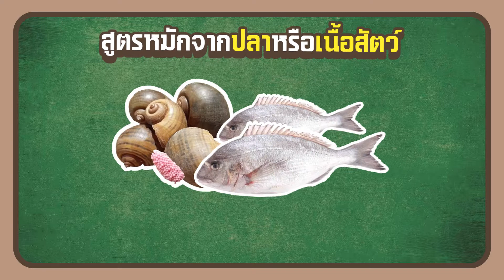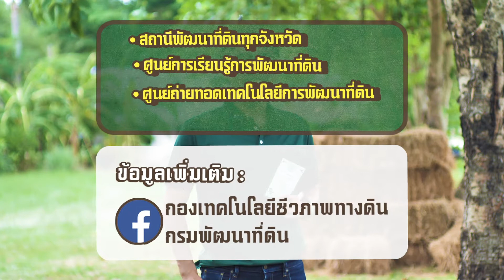สารเร่งซุปเปอร์ พด.2 ชงน้ำหมักชีวภาพอัดธาตุอาหารคุณภาพเต็มพิกัด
การผลิตน้ำหมักชีวภาพ ด้วยสารเร่งซุปเปอร์ พด.2

ใครอยากผลิตน้ำหมักชีวภาพไว้ใช้เอง ต้องลองใช้ “สารเร่งซุปเปอร์ พด. 2” รับรองว่าจะติดใจ เพราะน้ำหมักชีวภาพนี้จะอัดแน่นไปด้วยกรดอินทรีย์ ธาตุอาหาร และฮอร์โมนพืช ทำให้พืชออกดอกติดผลและเจริญงอกงาม

วิธีการใช้น้ำหมักชีวภาพในพื้นที่การเกษตรแต่ละประเภท
1. ข้าว
•แช่เมล็ดพันธุ์ข้าว
อัตราน้ำหมักชีวภาพ: น้ำหมักชีวภาพ 20 มิลลิตร/ น้ำ 20 ลิตร/ เมล็ดข้าว 20 กิโลกรัม
วิธีการใช้: แช่เมล็ดข้าวเป็นเวลา 12 ชั่วโมง แล้วนำขึ้นพักไว้ 1 วันจึงนำไปปลูก
•ช่วงเตรียมดิน
อัตราน้ำหมักชีวภาพ: น้ำหมักชีวภาพ 5 ลิตร/ ไร่
วิธีการใช้: ฉีดพ่นหรือรดลงดินระหว่างเตรียมดินหรือก่อนไถกลบตอซัง
•ช่วงการเจริญเติบโต
อัตราน้ำหมักชีวภาพ: น้ำหมักชีวภาพ 5 ลิตร/ ไร่ (เมื่อข้าวอายุ 30 50 และ 60 วัน)
วิธีการใช้: เทลงนาข้าว

2. พืชไร่
อัตราน้ำหมักชีวภาพ: น้ำหมักชีวภาพ 1 ลิตร เจือจางด้วยน้ำ 500 ลิตร ในพื้นที่ 5 ไร่
วิธีการใช้: ฉีดพ่นหรือรดลงดินทุก 10 วัน ก่อนออกดอกและช่วงติดผล
•แช่ท่อนพันธุ์อ้อยและมันสำปะหลัง
อัตราน้ำหมักชีวภาพ: น้ำหมักชีวภาพ 40 มิลลิลิตร/ น้ำ 20 ลิตร
วิธีการใช้: แช่ท่อนพันธุ์อ้อยหรือมันสำปะหลัง เป็นเวลา 12 ชั่วโมงจึงลงปลูก

3. พืชผักและไม้ดอก
อัตราน้ำหมักชีวภาพ: น้ำหมักชีวภาพ 1 ลิตร เจือจางด้วยน้ำ 1,000 ลิตร ในพื้นที่ 10 ไร่
วิธีการใช้: ฉีดพ่นหรือรดลงดินทุก 10 วัน

4. ไม้ผล
อัตราน้ำหมักชีวภาพ: น้ำหมักชีวภาพ 1 ลิตร เจือจางด้วยน้ำ 500 ลิตร ในพื้นที่ 2 ไร่
วิธีการใช้: ฉีดพ่นหรือรดลงดินทุก 1 เดือน ช่วงกำลังเจริญเติบโต ก่อนออกดอกและช่วงติดผล

ใครอยากได้ สารเร่งซุปเปอร์พด2 กรมพัฒนาที่ดิน ติดต่อขอรับได้ที่
-สถานีพัฒนาที่ดินทุกจังหวัด
-ศูนย์การเรียนรู้การพัฒนาที่ดิน
-ศูนย์ถ่ายทอดเทคโนโลยีการพัฒนาที่ดิน
-และหมอดินอาสาทั่วประเทศ

กองเทคโนโลยีชีวภาพทางดิน กรมพัฒนาที่ดิน

กดดูคลิปอื่นๆ จากตรงนี้ได้เลย

คลิป การผลิตปุ๋ยหมัก ด้วยสารเร่งซุปเปอร์ พด.1

คลิป การผลิตน้ำหมักชีวภาพ ด้วยสารเร่งซุปเปอร์ พด.2

คลิป การผลิตเชื้อจุลินทรีย์ควบคุมเชื้อสาเหตุโรคพืช ด้วยสารเร่งซุปเปอร์ พด.3

คลิป ผลิตสารบำบัดน้ำเสีย ขจัดกลิ่นเหม็น และกำจัดลูกน้ำยุงรำคาญ ด้วยสารเร่งซุปเปอร์ พด.6

คลิป การผลิตสารควบคุมแมลงศัตรูพืช ด้วยสารเร่งซุปเปอร์ พด.7

คลิป การเพิ่มความเป็นประโยชน์ของฟอสฟอรัสในดินกรดดินเปรี้ยว ด้วยจุลินทรีย์ ซุปเปอร์ พด.9

คลิป การเพิ่มธาตุอาหาร และฮอร์โมนพืช ด้วยปุ๋ยชีวภาพ พด.12